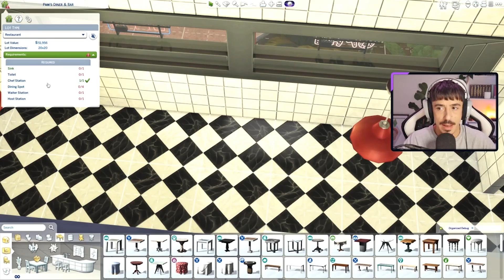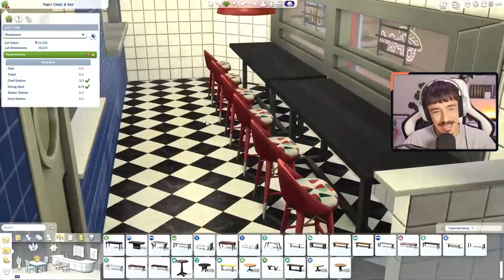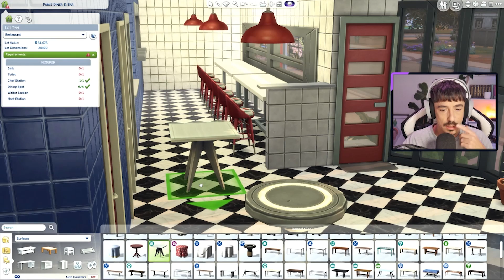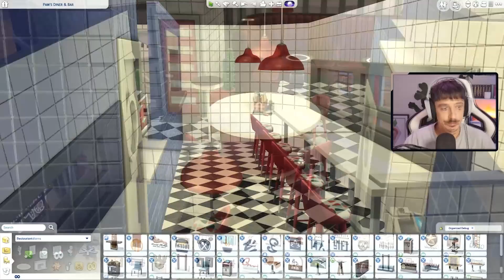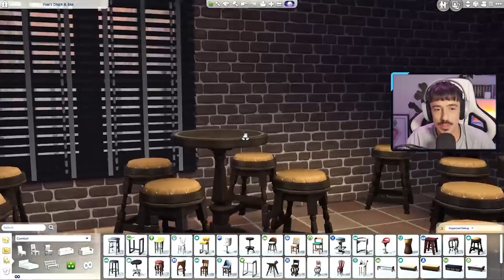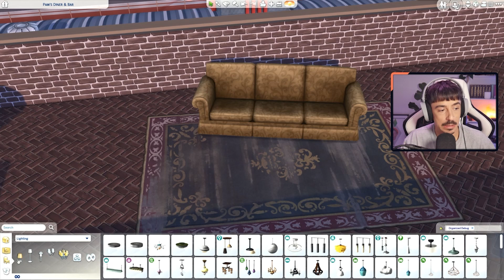Let's Build THE WORLDS | Strangerville | Pam's Diner & Bar | Final Part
Hello my utter BABES.

Welcome back to Pam's Diner & Bar for the final time! We finish the interiors to the diner and bar in this part and also introduce Pam and Sharon, the owners. ENJOY!

Live on Mondays, Wednesdays and Fridays at 7PM BST/GMT